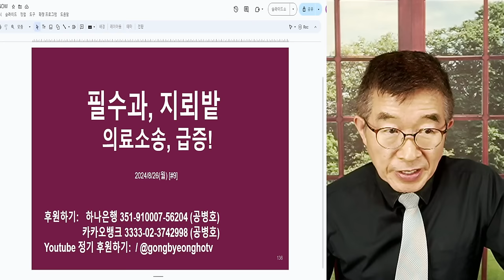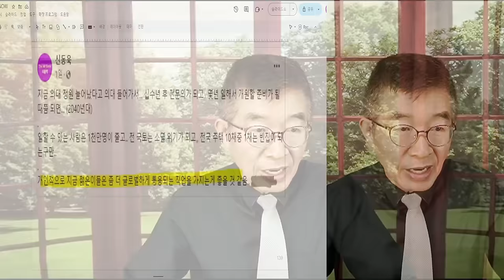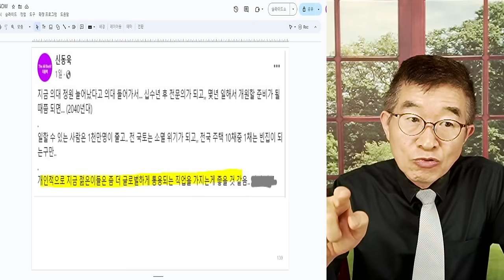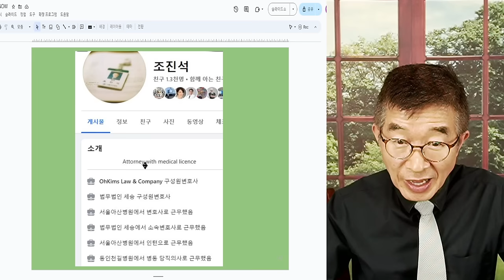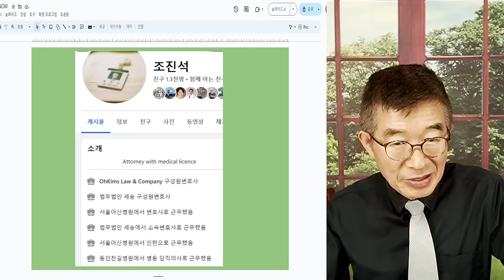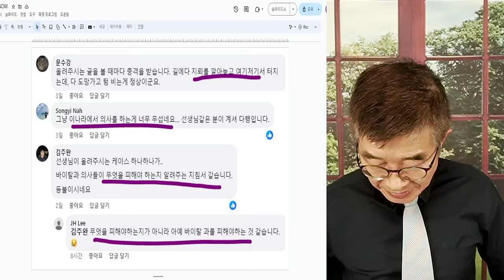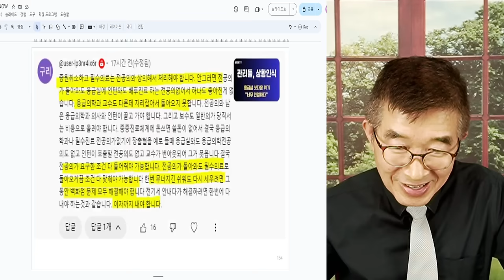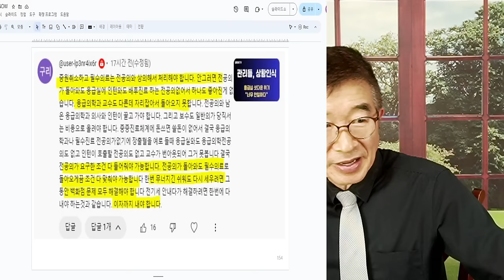필수과, 지뢰밭! / 의료소송, 무차별! / 필수과, 너무 너무 위험 / 소송권하는 사회에서 너무 너무 위험 / 의료전문 변호사, 전격 공개 [공병호TV]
Bitcoin : 3MTW849AkP2ftLeSK2teZHMmzLu7Z83s9U